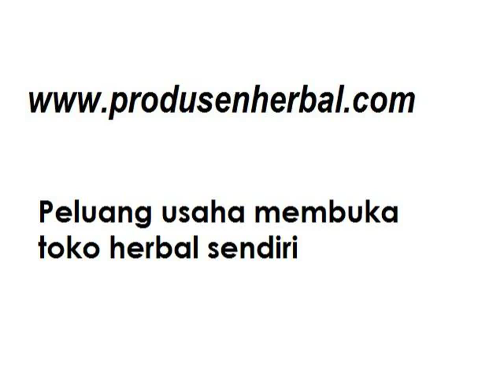Grosir spirulina curah